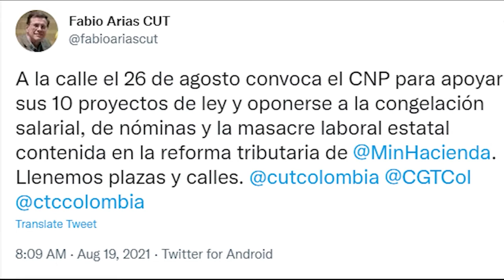CNCNoticiasPasto|Se preparan nuevas movilizaciones para el 26 de Agosto